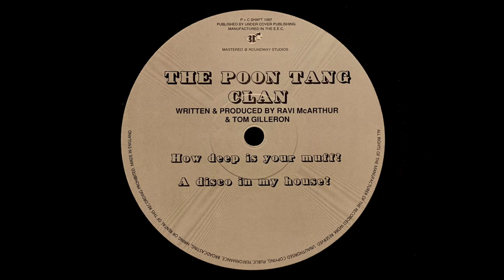A Disco In My House? / The Poon Tang Clan / SHAFT008-6 [1997]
Track: A Disco In My House?
Artist: The Poon Tang Clan
EP Title: How Deep Is Your Muff? / A Disco In My House?
Label: Shaft Records
Catalog #: SHAFT008-6
Genre: House, Deep House
Year: 1997